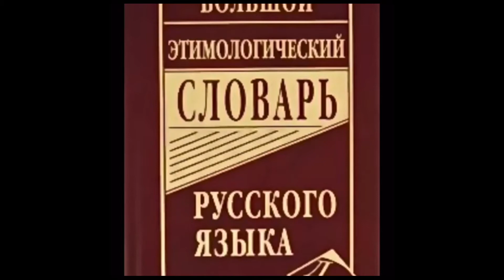Беседы о русском языке (Беседа 5. Этимология)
Вашему вниманию предлагаем виртуальную беседу о русском языке, посвящённую происхождению слов. Этимология – область языкознания, занимающаяся установлением происхождения слов, их первоначальной структуры и первоначальных генетических связей с другими словами.

Это пятое занятие из цикла "Беседы о русском языке", подготовленное зав. Георгиевским филиалом Ставропольской краевой библиотеки для слепых и слабовидящих имени В. Маяковского Светланой Георгиевной Радченко.